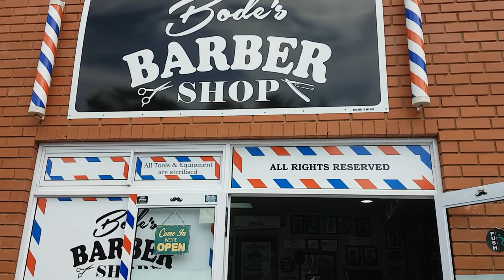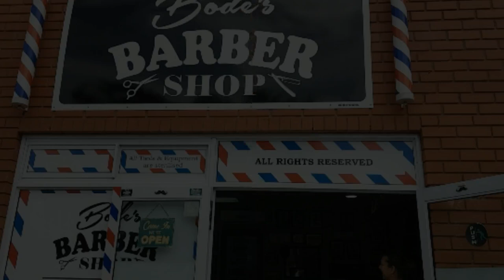Bode’s Barber Shop Decor Tour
This stunning barber shop in Hilton, KZN, is an inspiration of how to pack truckloads of personality and fun into a compact space! Take a look round the engaging interior which reflects the personality and outlook of the owner, Darren Bode.

Bode’s Barber Shop
39 Hilton Avenue
Hilton, KZN